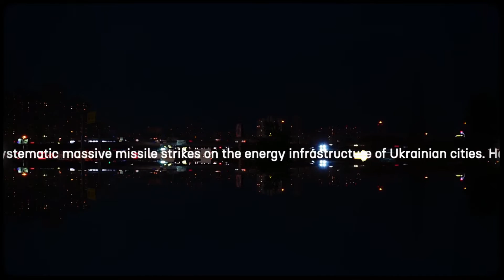'Electricity' essay of blackout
Massive missile attacks by the Russian Federation on the energy infrastructure of Ukrainian cities also plunged the capital into complete darkness.
Video-essay is based on personal video archives of blackouts recorded between Dec 2022 - Jan 2023